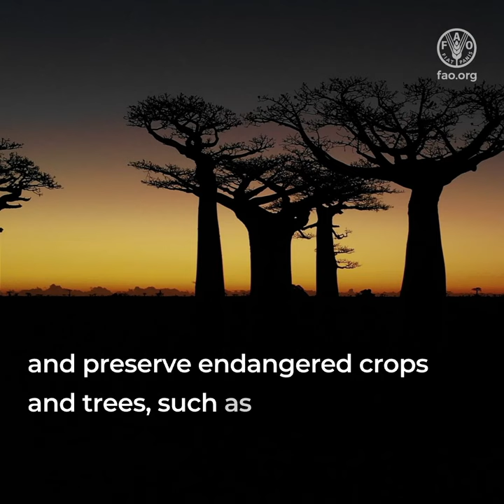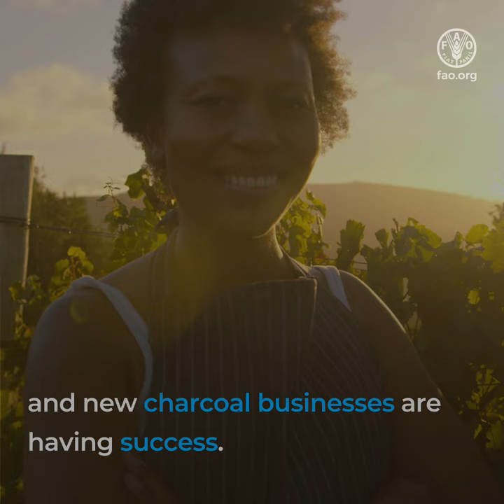Grass charcoal production in Ghana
In Ghana, small producers are revolutionizing the production of charcoal. By using savanna grasses to make charcoal briquettes producers promote renewable energy and green jobs. It burns slower, making it ideal for cooking. The Ghana Federation of Forest and Farm Producers and the Millar Institute for Transdisciplinary and Development Studies with Forest and Farm Facility support trained five forest and farm producer organizations on the production of grass charcoal.